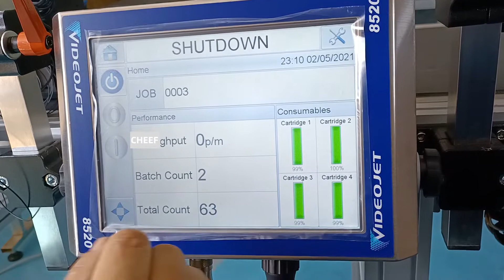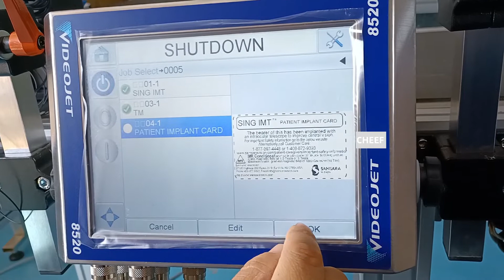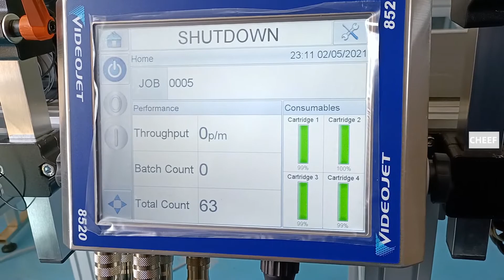Videojet 8520 machine: Introduction and information selection of main interface parameters!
Videojet 8520 machine: Introduction and information selection of main interface parameters (consumables, speed, print quantity, time delay).